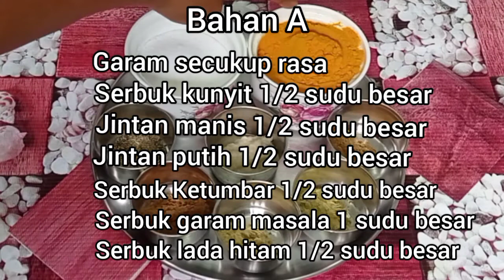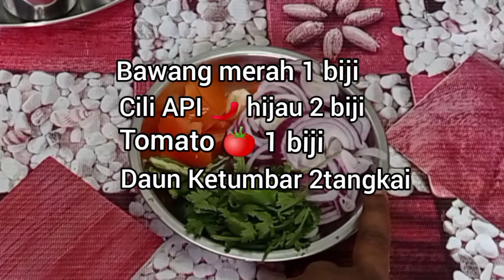Resepi veg kurma simple resepi 😋